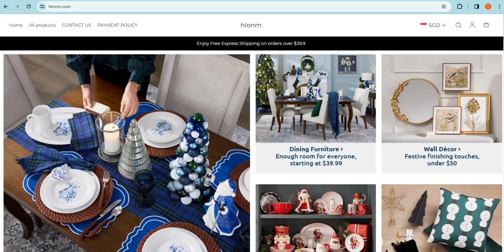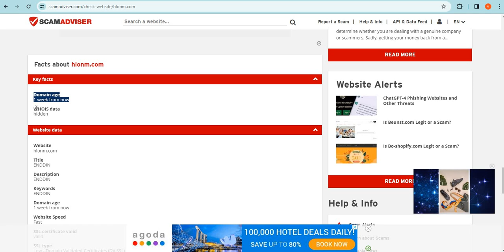Is Hlonm.com safe for online shopping? Hlonm Detailed Review!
Hlonm.com is an online e-commerce shopping website selling different types of products. So, we are here to guide you, on how to check the authenticity of any genuine website

1. Firstly you should check the domain age of any website if the domain is older it is more reliable.

2. Pay attention to whether the website is safe or not with HTTPS connection.

3. Whois a website where you can check more details of the website.

4. Customer support services are also important, check whether the number and contact address are given or not.

5. Genuine websites provide COD, and PayPal as the payment method, and PayPal gives you a refund option after a rising request.

6. Scam advisor is a popular website that gives trust scores to most websites, you can also check there.

7. Product return policy is also an important point, check available or not.